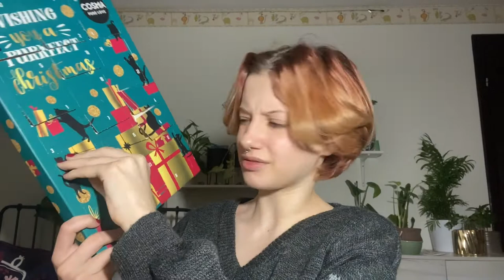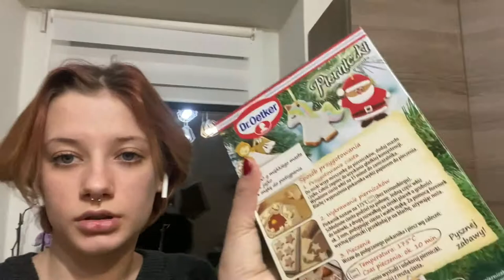VLOGMAS 11/ robię pierniczki!!